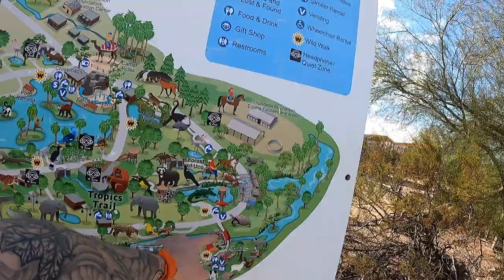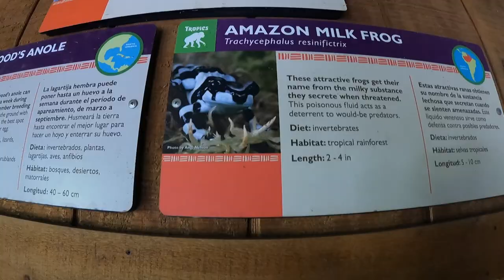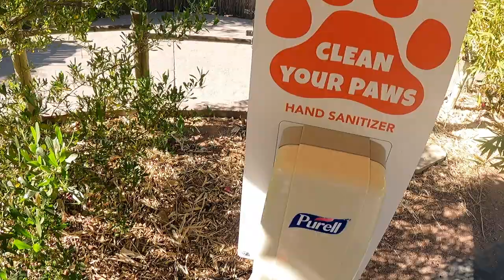Adventure to the Phoenix Zoo in January- The Crazy Crandall's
REALISTIC family adventure to the Phoenix zoo!